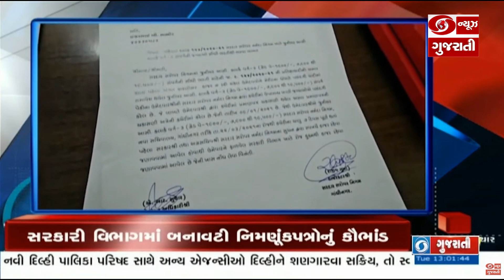પવિત્ર શ્રાવણ માસમાં રેલવે મંત્રાલયે આપી ગુજરાતને ભેટ headlines @1:00pm